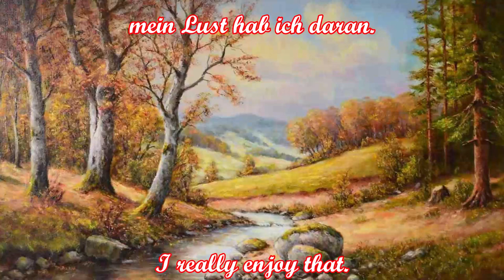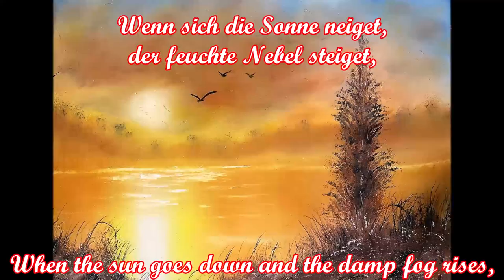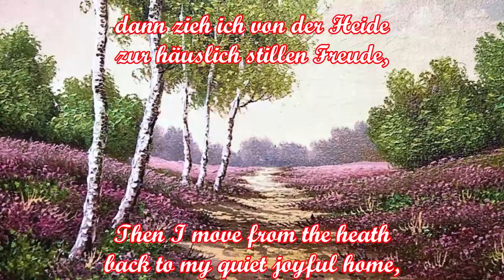Im Wald und auf der Heide - German Hunting Song + English Translation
Ein altes deutsches Volks- und Jagdlied, dessen Text von Wilhelm Bornemann aus dem Jahr 1816 stammen. Die Melodie wird Ferdinand Ludwig Gehricke zugeschrieben, der sie 1827 unter Verwendung einer älteren volkstümlichen Weise komponiert haben soll.
An old German folk and hunting song whose words were composed by Wilhelm Bornemann in 1816. The melody is attributed to Ferdinand Ludwig Gehricke, who is said to have composed it in 1827 using an older folk tune.

Interpret/Artist: Chor und Orchester Harry Pleva
Album: Das große Chormusik-Wunschkonzert für Männerchor

Text:
1.
Im Wald und auf der Heide,
da such ich meine Freude,
ich bin ein Jägersmann!
Die Forsten treu zu pflegen,
das Wildbret zu erlegen,
mein Lust hab ich daran.

2.
Und streich ich durch die Wälder,
und zieh ich durch die Felder
einsam den ganzen Tag.
Doch schwinden mir die Stunden
gleich flüchtigen Sekunden,
tracht ich dem Wilde nach.

3.
Wenn sich die Sonne neiget,
der feuchte Nebel steiget,
mein Tagwerk ist getan,
dann zieh ich von der Heide
zur häuslich stillen Freude,
ein froher Jägersmann!
ein froher Jägersmann!

English Translation:
1.
In the woods and on the heath,
I'm looking for my joy there
I am a huntsman!
Faithfully caring for the forests,
shooting the venison
I really enjoy that.

2.
And I roam through the woods
and I walk through the fields
lonely all day.
But the hours pass
like fleeting seconds,
when I go after the deer.

3.
When the sun goes down
and the damp fog rises,
then my day's work is done.
Then I move from the heath
back to my quiet joyful home,
a happy huntsman!

Besucht bitte meinen Odysee-Kanal, dort gibt es noch weitere Videos:
Please visit my Odysee-Channel, you can find more videos there: